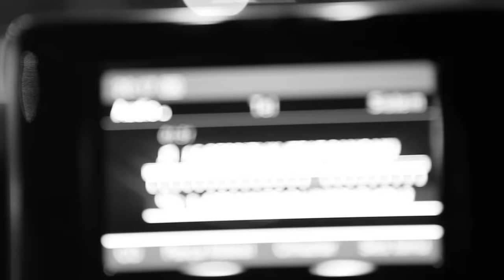Xir Gökdeniz feat. Sancak - Sessizlik (Official Video)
Çeşitli sanatçıların katılımı ile OrganizeOluyoruzVol3 albümü tüm dijital platformlarda yayında!

ORGANİZE OLUYORUZ VOL. 3  (2014 / HiphoplifePRO)

Sessizlik Sözleri

Çok rahat benim kafam.
Senelerin üzerine etiketi çekip ömenmini o manevi yaşar.
Bizi tribe götüren olayın asıl adamı bana göre sadece zaman
Huzurunu kaçıran herhangi bir tehdite yönelik
Bahaneler bulan

Bir sistemin içinde
Bir benim içimde yok bu canavar ama kimileri peşimde
Kimileri hızlıca kaçıyor tutamaz
Ne yazık ki
Düşün taşın coştur, asin koptu basın ne yapalım ama
Bazen olamayabilir tüm bunlar engelleri zordur asıp

Gelmesi yerbezi olmuş hayallerinin kermesi
Gerçek ile yüzleşmek zorunda kalacaksın sen rüyalarının ertesi

Bağlar kendine merkezi
Ürkütür izleyen herkesi
Ne kadar uzaklara gitsen bile diyecek birileri sana nerdesin

Yıllar yine yüksekten uçuyor
Hayallerim peşine düşürüp kovalıyor
Nefesini tutup daralıyor
İnsan kaderine yine karalıyor

Hayat bir sınavdır
Bunu kendine git inandır
Zaman gene akıyor
Dünya yine dönüyor

Hiç iyi bir şey değil sessizlik keskin bir bıçak gibi sivri Xir
Densizlik yapana batar o çatara patara laf arada kafada var bu soru
İşareti şaşırttı yolu
İsabet edip yıkar onu

Yokum yokun oyun inanılmaz geliyorsa emin olsa değişir evet devede kulak var gerisi bunak eleme temizi fakat her eve yenisi gerek
Dilini yutan adama denilir utan adama seni de yakar o gene beni de yakar
Deride yanan alev olacak dostum

İçin kadar bi' çift ele geçirir her şeyi ritim çalar
Bizim taraf çok rahat
Çektiğim bu şutum doksan
Şurubunu kafana dik uyu güle güle işler iyidir bro taksan
Pelerini giyip yeni göreve git beni göremedi denese de bol şans iyi günler size dostlar